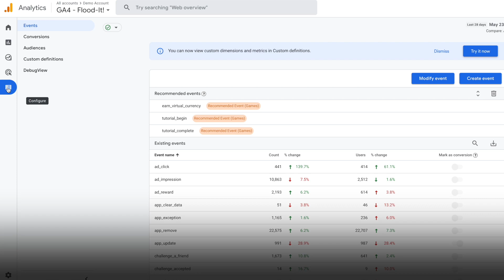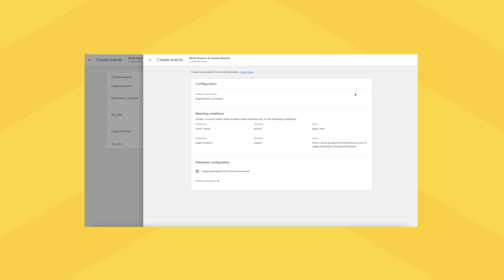How To Grow Your Email List With Google Analytics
Did you know people are more likely to respond to personalized content than general information on a webpage? That's where your email list comes in. In this video, we teach you how to grow your email list with Google Analytics, reaching more people to build a loyal follower base.

Chapters:
0:00 - Intro
0:39 -  How does Google Analytics work?
1:25 - How to Scale Up Your Audience
1:59 - How to Set Up Your Analytics Account
2:48 - Track Your Conversions and Grow!